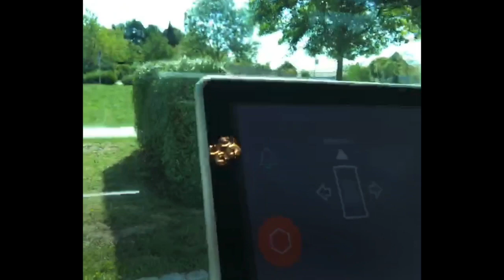Bürgermeister-Talk - Stefan Krimmer und Ali-Reza Mayer testen den autonomen Bus in Bad Birnbach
Nina Rusp, die jüngste Stadtratskandidatin Unterschleißheims spricht mit dem 2. Bürgermeister Stefan Krimmer über ihre Ziele